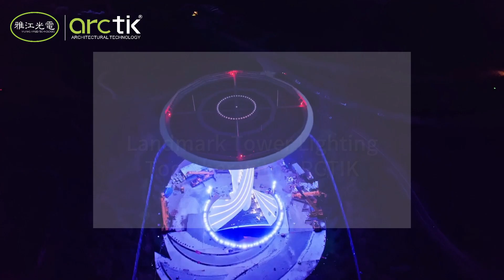Hefei Luogang Airport Beacon Tower Façade Lighting Project by ARCTIK, Yajiang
Luogang Airport Beacon Tower façade lighting project is located in Hefei, China. Total height of the tower is 60M, and the top of the tower is 50 meters in diameter. Using 40 sets 600W Tarpon 42Q and 40 sets 400W PIXI Max for building façade, 30 sets Eidolon 350, 350W gobo projectors, makes magic patterns with the different background colors in the dark night view. it will not only become a new landmark of Luogang Airport, but also effectively ensure flight safety and urban safety.

Please subscribe to 【ARCTIK Architectural Lighting 】on YouTube if you like our videos: Brief Introduction of ARCTIK and ARCTIK Products: Guangzhou Yajiang Photoelectric Equipment CO., Ltd., was founded in 1985, And we holding two famous brands “Silver Star” and “Arctik”, integrated the professional Architectural lighting and Stage lighting, controlling system products, manufacturing, sales, projects and service. And Yajiang is a Hi-tech enterprise who firstly dedicated to researching new LED source and developed the big power LED wash light, gobo projectors, LED moving head lights, and moving head laser beam, linear graze etc..

Why Choose ARCTIK
ARCTIK has 38 years of experience to provide our clients with OEM, ODM service, and working together to realized lots of projects at home and abroad, like “Olympic Lighting Project”, “Eiffel Tower in Paris”, “London Tower Bridge”, “National Gugak Center Lighting”, “Shanghai Oriental Pearl Tower Lighting”, “G20 Summit”, “Golden BRICS Summit”, “One Belt one Road lighting show”, etc..

ALL weather protection of ARCTIK products
IP66 / IP67 Waterproof grade
V-0 fireproof grade to prevent fire risk
Anti-UV 5 level protection
Support C5-M marine grade anti-corrosion protection
4KW surge protection
IK10 highest anti-shock grade
-20℃~45℃ low and high-temperature protection